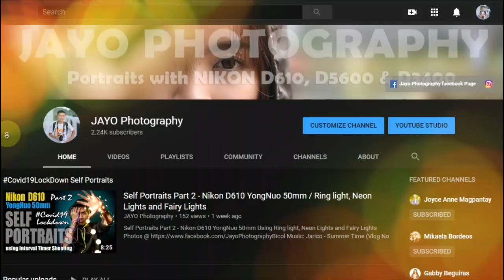Debut Portraits | Behind the scene video with Shanley | Nikon D610 Yongnuo 50mm f1.8 | Ambient Light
Debut Portraits with Shanley Torrefranca
Nikon D610 Yongnuo 50mm f1.8 | Ambient Light